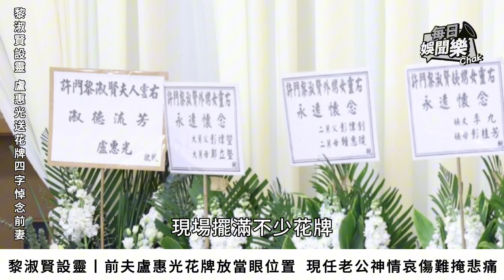黎淑賢設靈丨前夫盧惠光花牌擺家屬位置，現任老公許智政神情哀傷